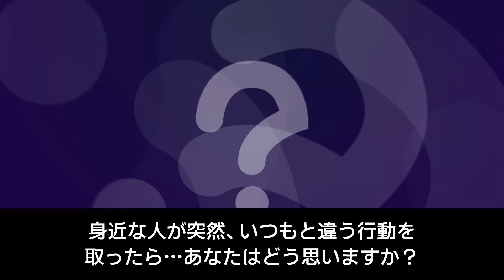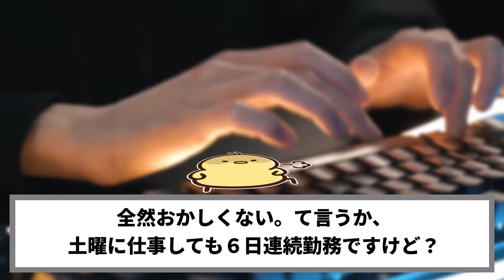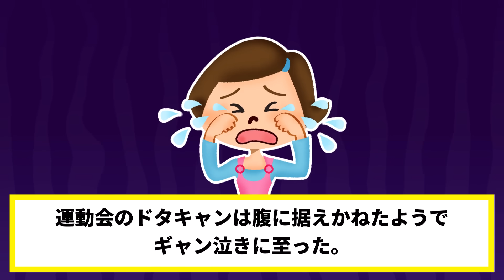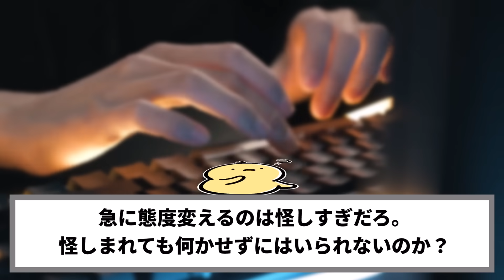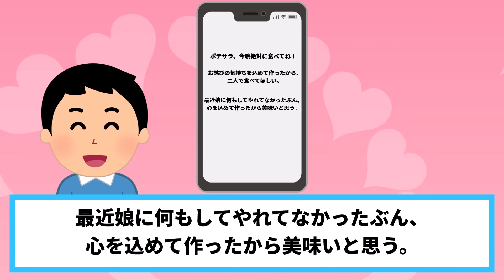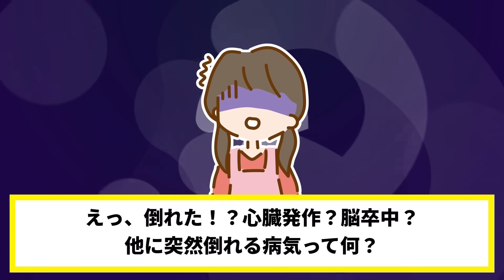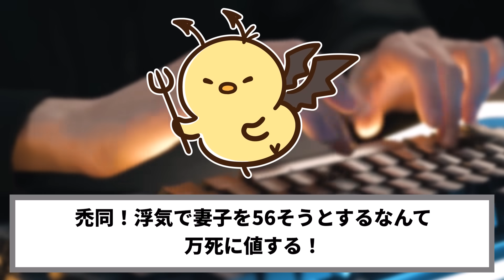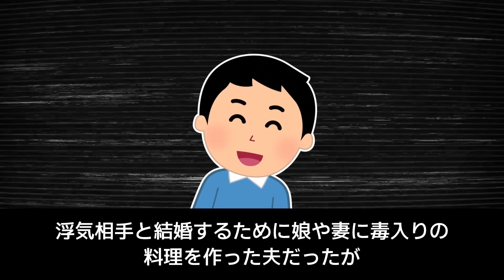夫が娘に作ったバースデー料理の様子がおかしい→怪しいのでこっそり取り替えておいた結果…【2ch修羅場スレ・ゆっくり解説】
今回の2chスカッとする話は、いつもは作らないバースデー料理を娘に作った夫の様子がおかしいので、こっそり取り替えて復讐をする復讐する修羅場スレです。

【効果音】
・OtoLogic様

【BGM】
・魔王魂様